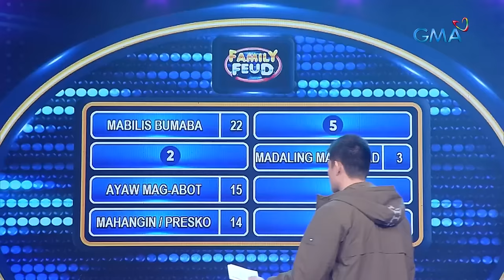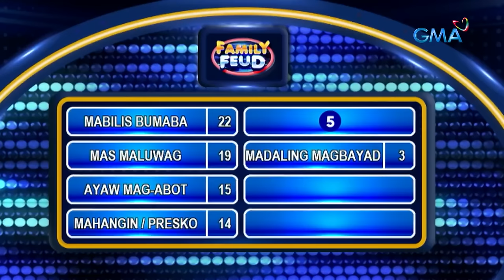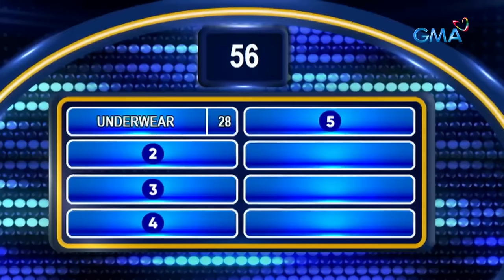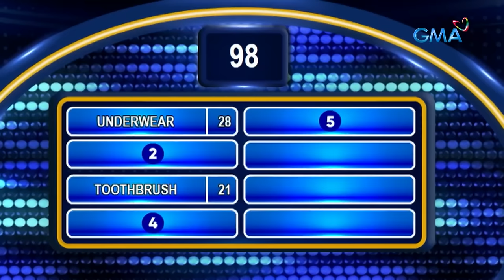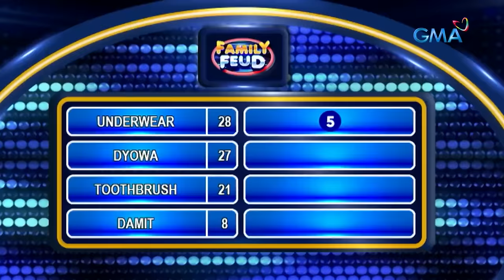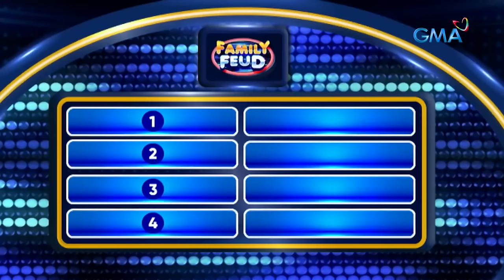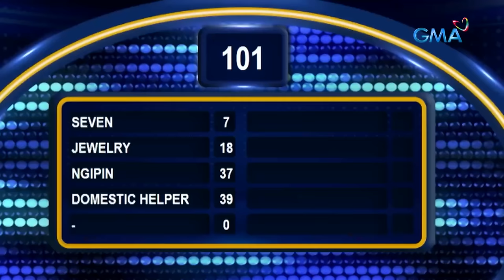Family Feud: BATTLE OF THE CELEBRITY TWINS (FEBRUARY 22, 2024) (Full Episode 404)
Aired (February 22, 2024): Kapuso celebrity twins ang maghaharap ngayon sa survey board! Sino kaya ang aabot sa fast money round? Watch this video!